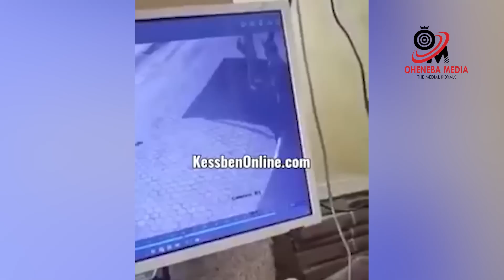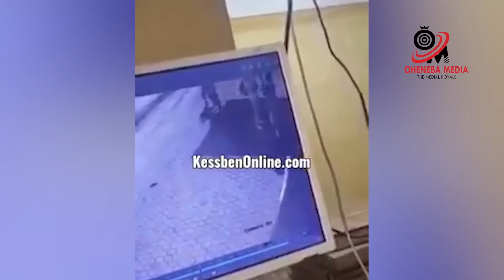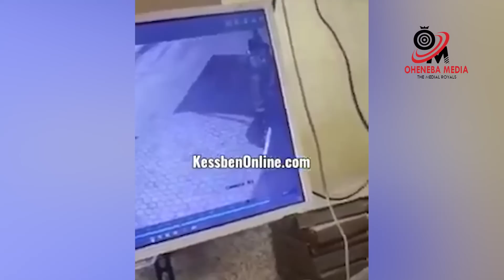😭Maa Adwoa Was Abt Travelling To America~Family Reveals As Details Of Killer Police Boyfriend Drops